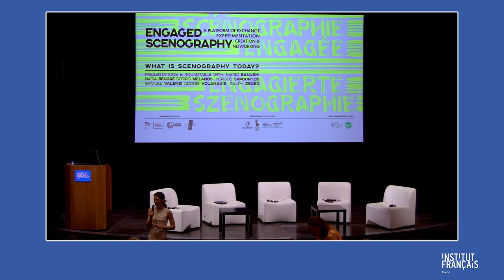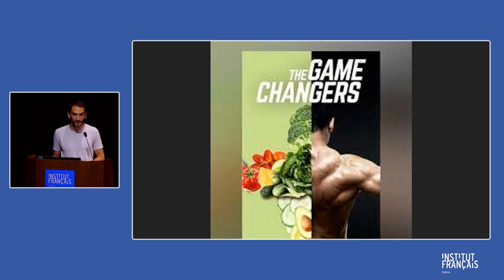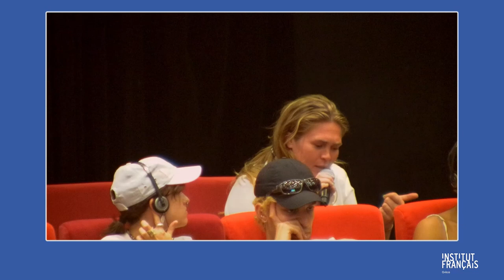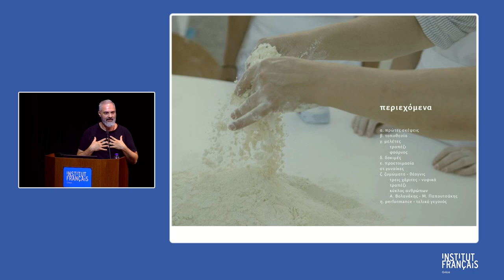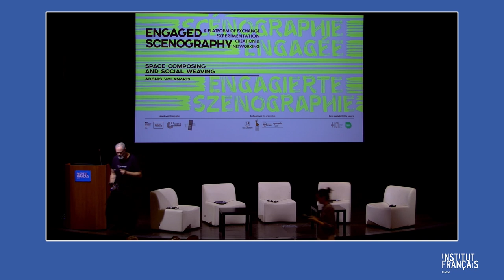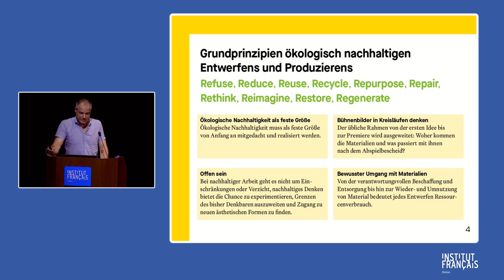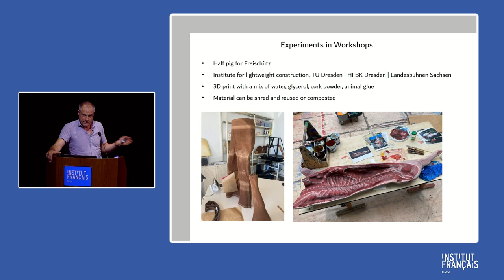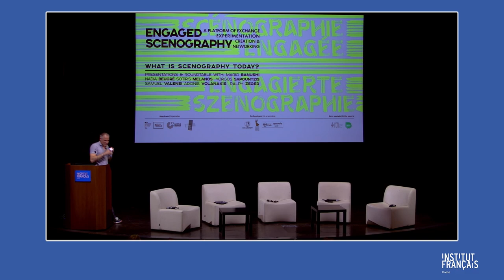Engaded Scenography: Interventions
Το «Engaged Scenography» είναι ένα καλλιτεχνικό εργαστήριο στην Αθήνα που εξερευνά σύγχρονες προσεγγίσεις της σκηνογραφίας. Τοπικοί και διεθνείς καλλιτέχνες από διάφορους τομείς ανταλλάσσουν απόψεις για τη σύγχρονη πρακτική και θεωρία της σκηνογραφίας. Το έργο, το οποίο ασχολείται με ζητήματα οικολογίας και ταυτότητας, περιλαμβάνει εργαστήρια, συναντήσεις και επιτόπιες έρευνες για επαγγελματίες, καθώς και ένα πρόγραμμα διαλέξεων και παραστάσεων που εμπλέκουν το ευρύ κοινό και ενθαρρύνουν συζητήσεις και προβληματισμούς για τον δρόμο προς έναν νέο κόσμο.
“Engaged Scenography” offers an artistic laboratory in Athens exploring recent approaches to scenography. Local and international artists from different disciplines enter an exchange about contemporary practice and theory of scenography. With ecology and identity issues in focus, the project includes workshops, meetings, and field research for professionals, as well as a program of talks and performances that engage the broader public and provoke conversations and reflections on the path to a new world.